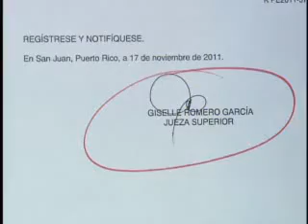SuperXclusivo - Fuetazo a Ana Cacho Parte 2